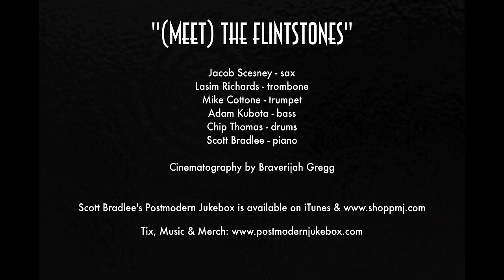'The Flintstones' Theme Song - Postmodern Jukebox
We had some time after a recent video shoot, so we decided to pay a swingin' tribute to the original TV theme-turned-jazz standard, "(Meet) The Flintstones."

The Band:
Jacob Scesney - sax